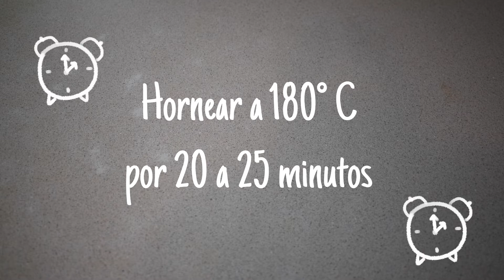Clásicos Scones | Deliciosos bollos para el desayuno | Fersi Postres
Hola! Espero estes teniendo un bonito día, por aquí te dejo los ingredientes para estos scones deliciosos, espero te animes a prepararlos 😍

Ingredientes para 7 a 8 scones:

2 y 1/4 tazas de harina (270 g)
2 cdtas de polvo para hornear
1/4 cdta de sal
1/2 taza de leche (120 ml)
1 huevo
1 cda de crema ácida
2 cdas de azúcar
100 g de mantequilla en cubos bien fría

Bonito día!